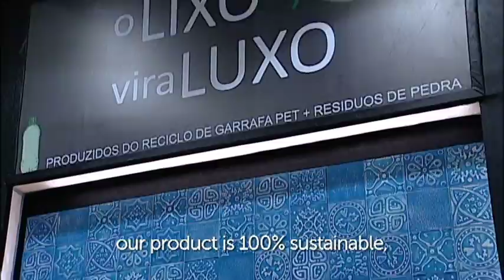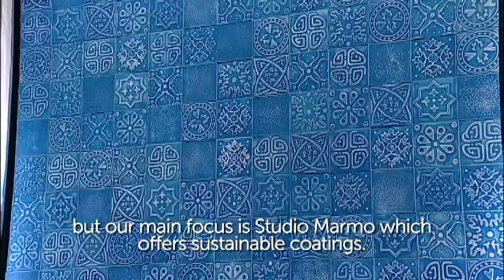STUDIO MARMO - EXPO REVESTIR 2014 - ING